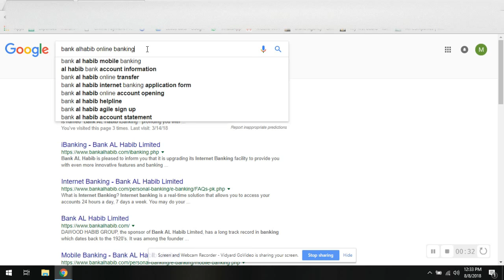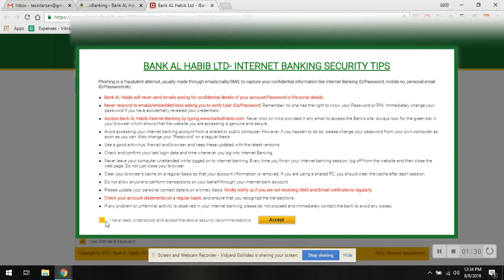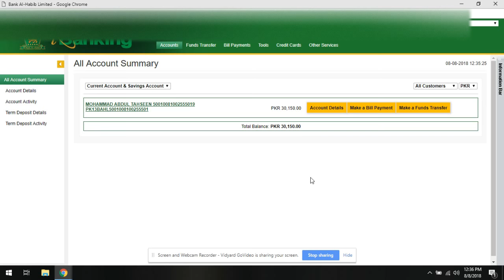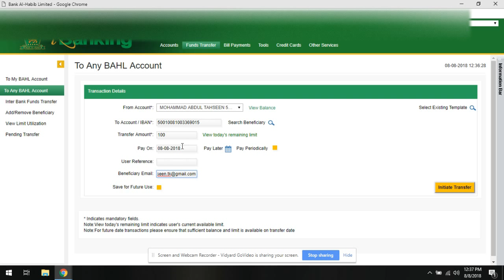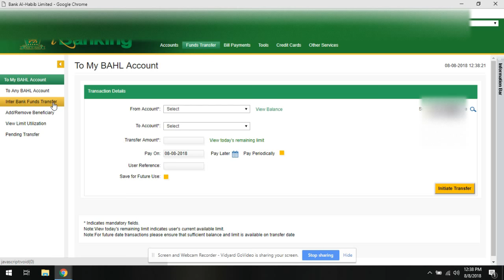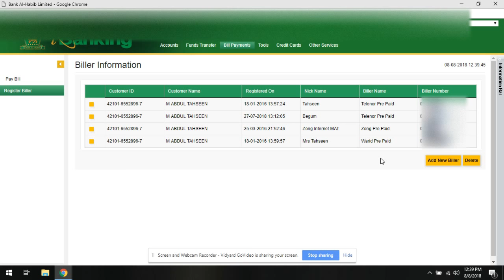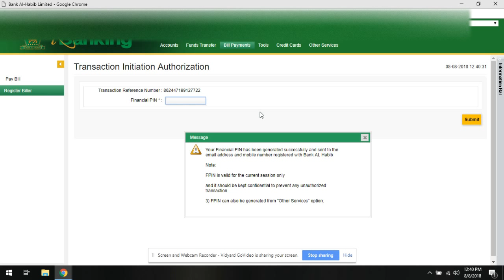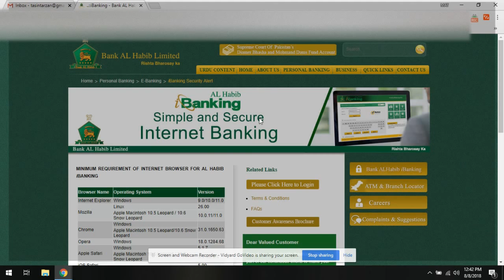Bank AL Habib Internet Banking - (How to Transfer Funds & How to pay bills?) in Urdu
This video is for anyone who is interested in learning how to use Bank AL Habib Internet Banking. Sometimes you feels that you can never use online banking since you haven't seen the interface and you dont know how easy and user friendly it is. I have made this video to show people nothing is difficult and you can also do it. Online banking saves time and makes your life easier to pay bill, transfer money etc and move freely without carrying cash.

If you want to activate your online banking do comment and let me know if you are facing any barrier in activating your Online Banking account with Bank Al Habib, I will assist you accordingly.